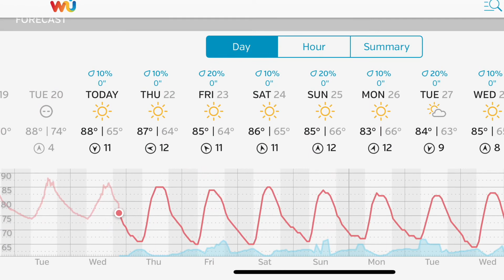Day 7: Time to Turnip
Patrick is solar cooking on the move. He stops at an RV Park, makes some new friends and as always cooks some great looking food. In this leg of the challenge the weather is looking good. Let's hope that endures.

Patrick's Journey:

To commemorate his 40th trip around the Sun, GoSun’s founder, Patrick Sherwin, will be traveling the USA, eating only solar cooked food for 40 days.  Starting February 16th and ending March 27th, this record-breaking trip will revolve around GoSun’s users, technology and adventure.  Join Patrick, rain or shine, through daily video blogs as he documents the people, places and meals that make up the fuel-free frontier.

usemoresun with breakthrough solar technology __